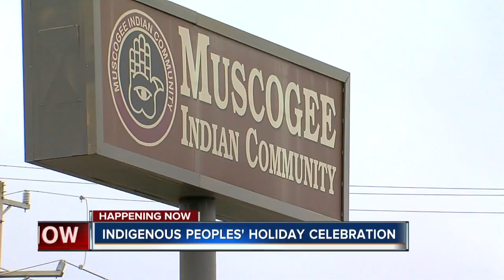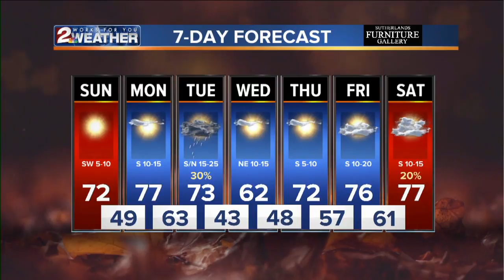KJRH Latest Headlines | October 13, 10am